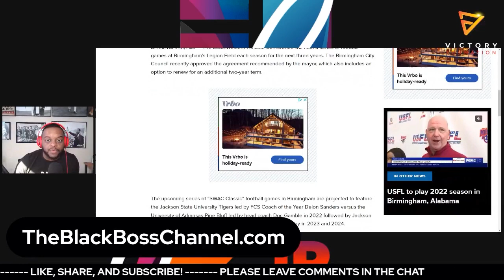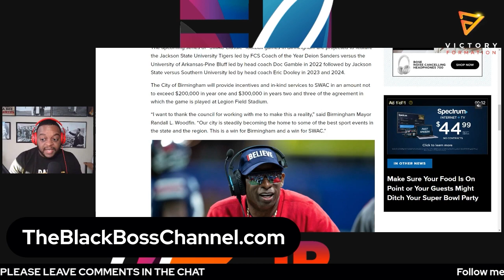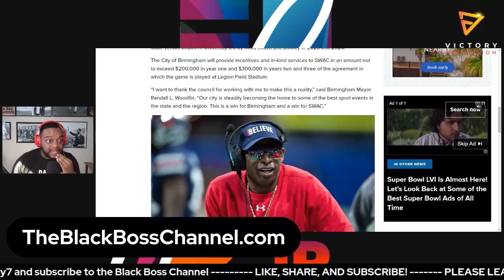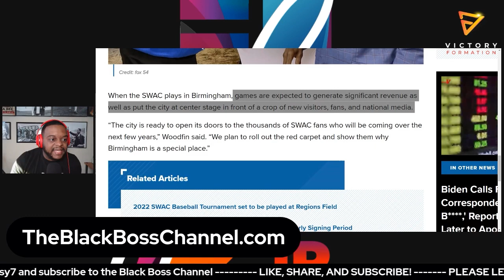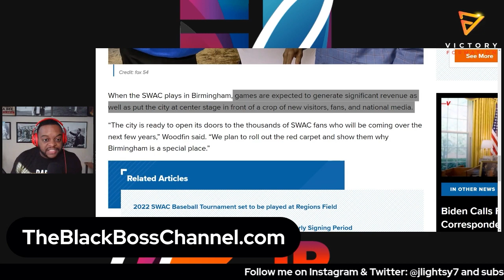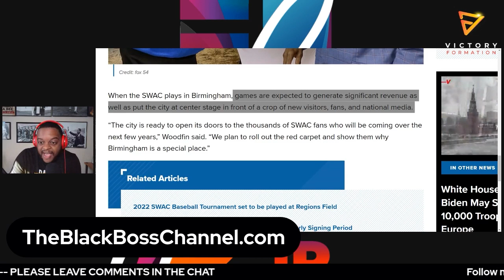Why the SWAC Classic will benefit Jackson State and everyone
It has been announced that JacksonState will play in the first three installments of the SWAC Classic down in Birmingham, Alabama starting in 2022.

Now, a lot of JSU fans are upset about the location of their games with Southern and UAPB, but I am here to explain why Coach Prime DeionSanders and AD Ashley Robinson would agree to these games.

At the end of the day it makes a lot of sense to me and hopefully I can help you all understand why.